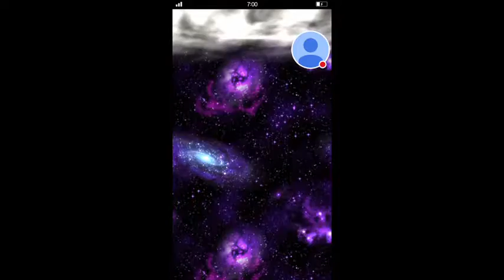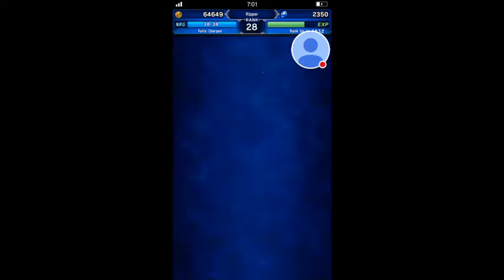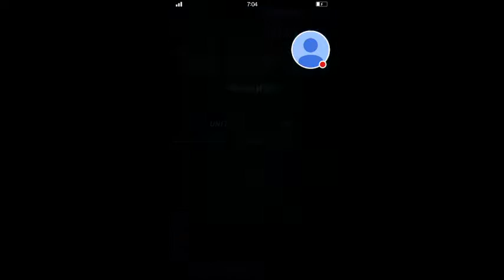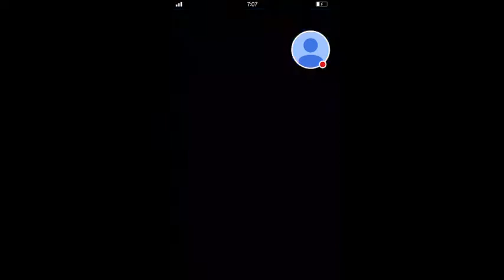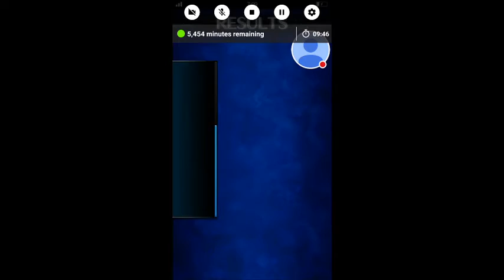FFEXVIUS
FFEXVIUS! Crystal Tower Int.